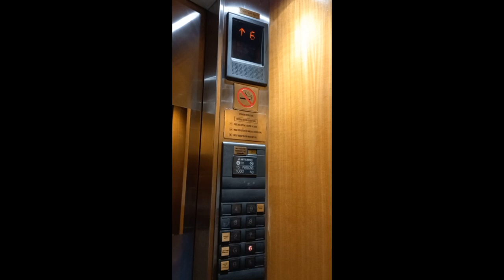Alex and Nerri's Wedding Behind the scence 2022/MomCyVlogs